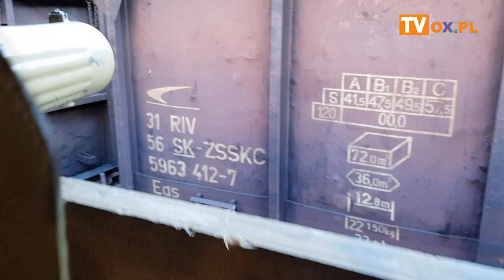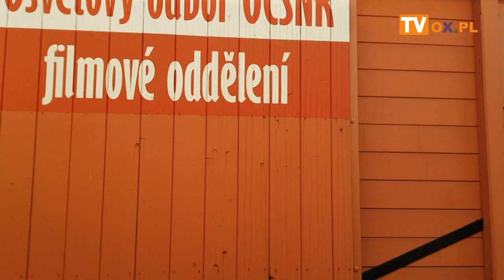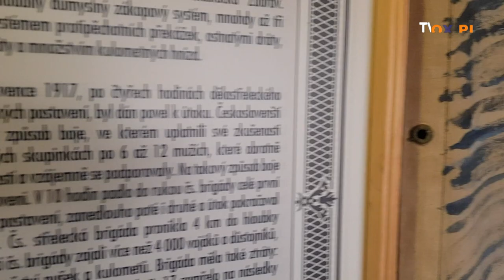[FLESZ] "Legiovlak"(Legiopociąg)w Trzyńcu 27.03.2019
Legiovlak to ambitny projekt Czechosłowackiej Wspólnoty
┌ Rozwiń Opis
 Legionistów, który postanowił stworzyć wierną replikę pociągu legionistów z lat 1918–1920, kiedy to operacje wojskowe Czechosłowacji miały miejsce na autostradzie transsyberyjskiej w Rosji. legiony. Pociąg przecina całą Republikę Czeską od maja 2015 r., A jego podróż zakończy się w 2020 r